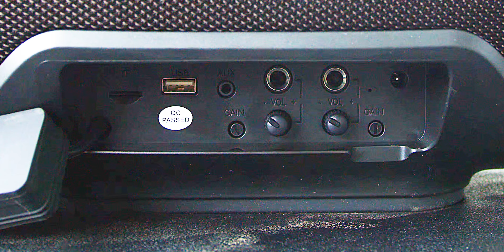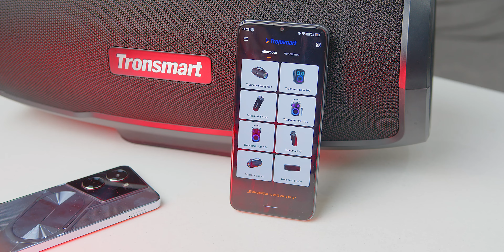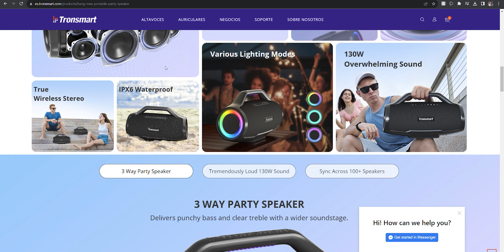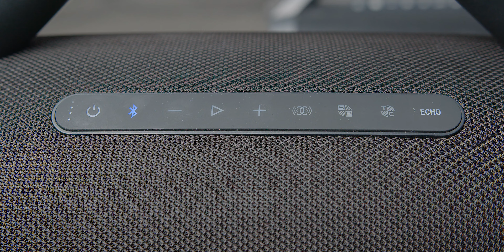No, ahora sí, ESTA ES LA BOCINA MÁS POTENTE💪🏻💪🏻💪🏻 Tronsmart Bang Max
Enlaces:
Amazon MX

Timestamp:
0:00 - Intro
0:55 - Precio
1:11 - Unboxing
1:22 - Diseño
2:52 - Batería
3:47 - Aplicación y conectividad
4:48 - Sonido
8:42 - Conclusiones